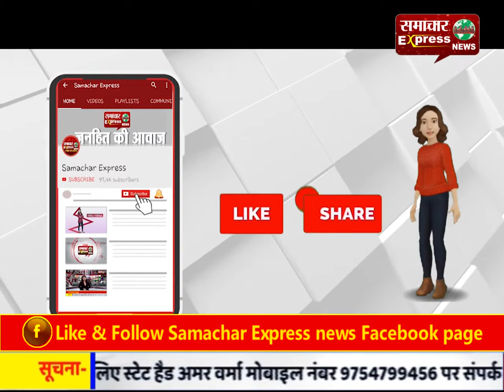आयकर छापा: डिप्टी सेक्रेटरी सौम्या के घर पहुंची आईटी की टीम, सील तोडक़र दरवाजा खोला,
आयकर छापा: डिप्टी सेक्रेटरी सौम्या के घर पहुंची आईटी की टीम, सील तोडक़र दरवाजा खोला, अंदर चल रही जांच,